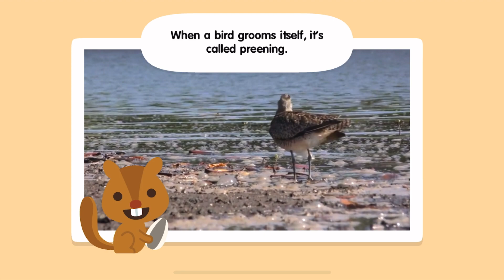Sago Mini School FULL | Doctor, Birds | Kids Game Preschool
• 50+ creative learning activities, with new content added monthly